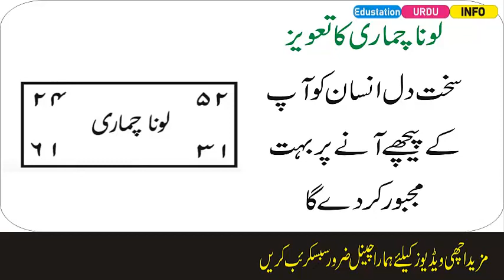Luna Chumari Mohabbat Ka Taweez | Moahbabt ka khas Naqash | Edustation Urdu Info